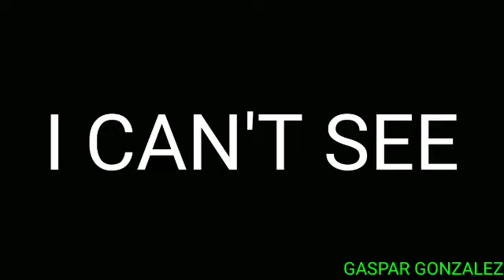klasky csupo 1997 effects 5^11